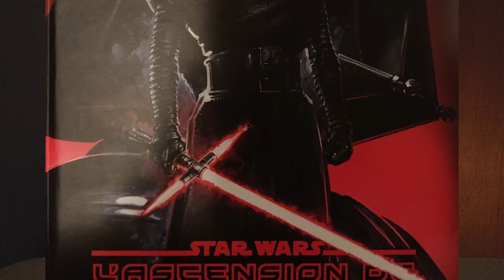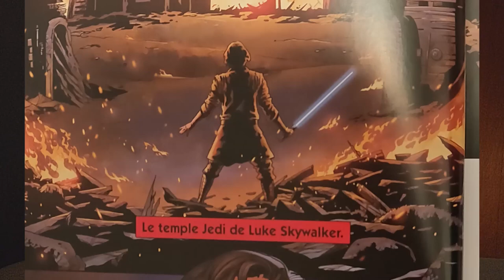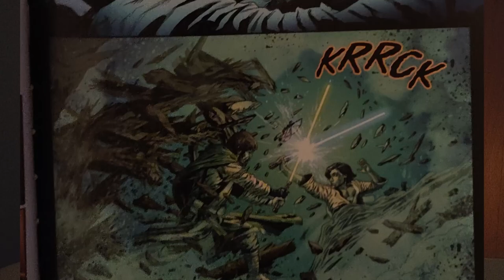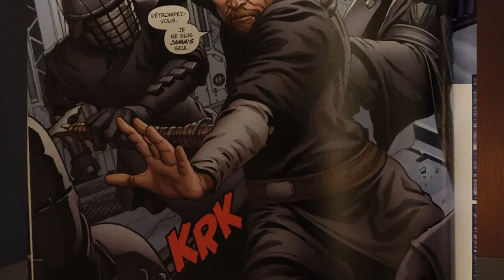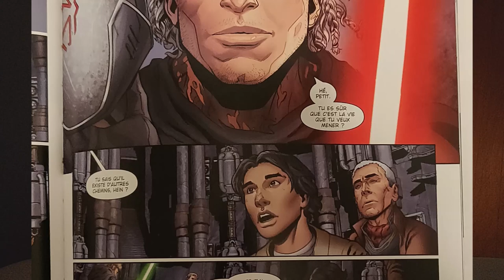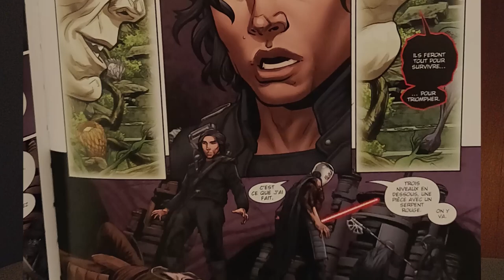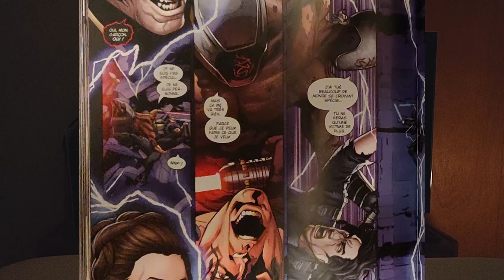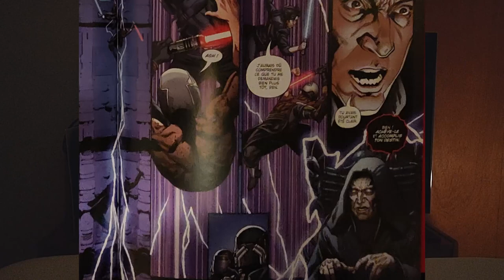[LIVRE] L'ASCENSION DE KYLO REN | L'histoire d'un personnage tiraillé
Cela faisait un bon moment que je n'avais pas lu un comic, et il semblait bien que cela me manquait tant je l'ai dévoré en seulement deux soirs !

L'intrigue aussi m'a tellement interpellée qu'elle a clairement joué dans mon appréciation.
L'ascension de Kylo Ren m'a montré ce qui était vraiment le personnage de Ben, et comment sa destinée s'est imposée à lui.

- ID : Kichnifou#6939
Skype : Kichnifou